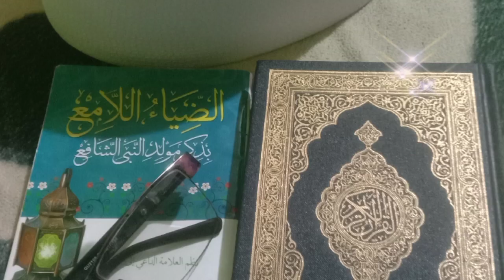IQROUL QUR'AN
Iqroul qur'an, harian walau tidak banyak ya sobat